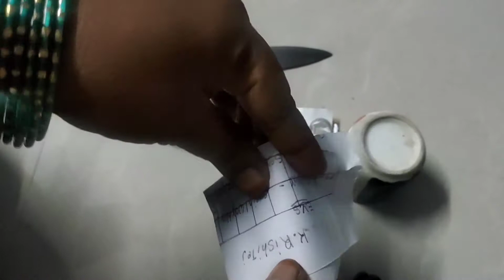మా పండు నాపైన అలిగింది, కిచెన్ లో వాడే naif and scissor Sharp. చేయడం ఎలా?